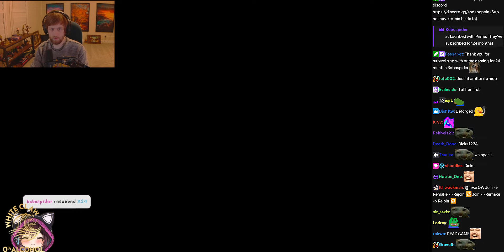Warcraft III Custom Maps w/ Chat - (sodapoppin) - April 17, 2024